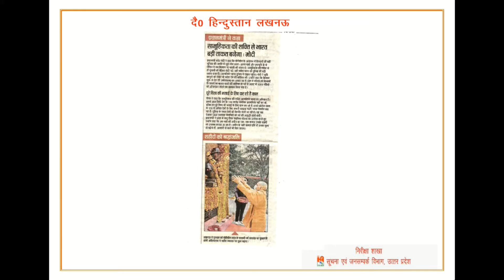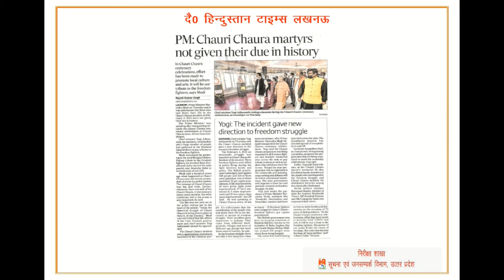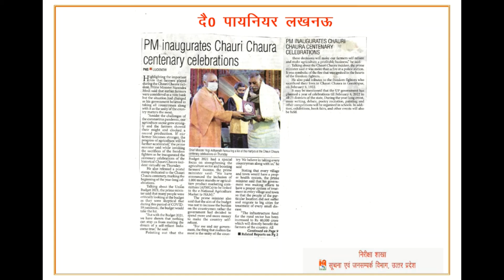विभिन्न समाचार पत्रों में - "चौरी चौरा शताब्दी महोत्सव" गोरखपुर | 05.02.2021| Culture Department UP